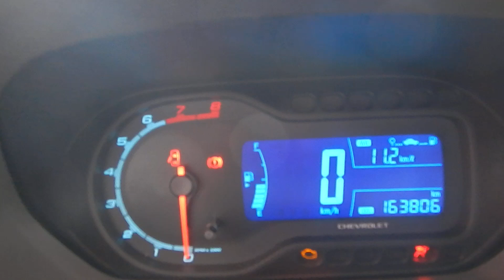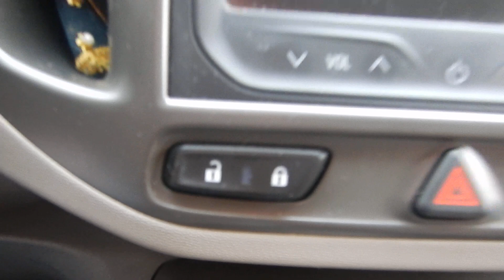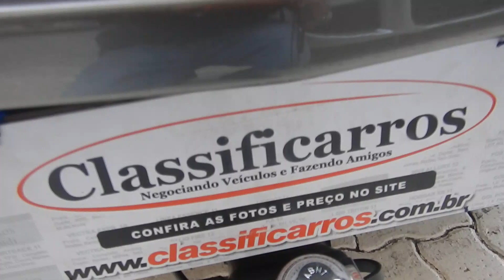Chevrolet Spin LTZ 1.8 (Flex) Manual 2014 - 7 Lugares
MUITO NOVO C/ MANUAL E CHAVE RESERVA. 2º DONO E REVISÕES EM DIA. A CHEVROLET SPIN É A MINIVAN PARA VOCÊ QUE BUSCA UM VEÍCULO PARA A FAMILIA C/ UM EXCELENTE ESPAÇO INTERNO. VERSÃO LTZ TOP 7 LUGARES C/ MOTOR 1.8 FLEX (108 cv) FREIOS ABS E MYLINK.